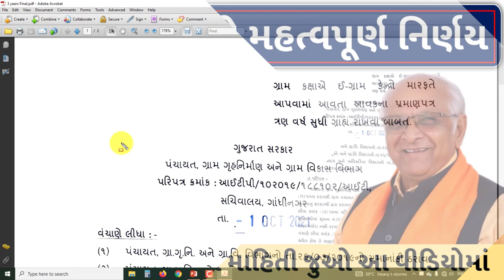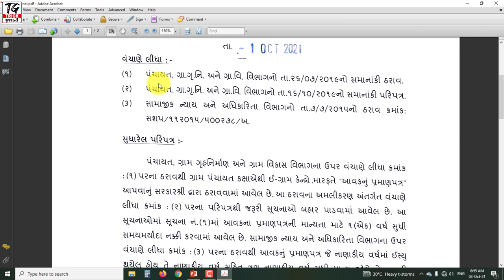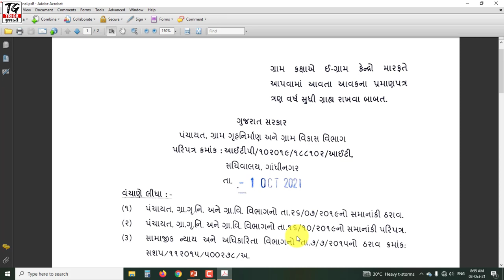દાખલાની સમયમર્યાદામાં વધારો|રાજ્ય સરકારનો મોટો નિર્ણય |Avak no dakhlo Samaymaryada ma Vadharo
Avak no dakhlo Samaymaryada
Avak no dakhlo kai rite kadhavvo
Avak no dakhlo in gujarat
Avak no dakhlo online gujarat